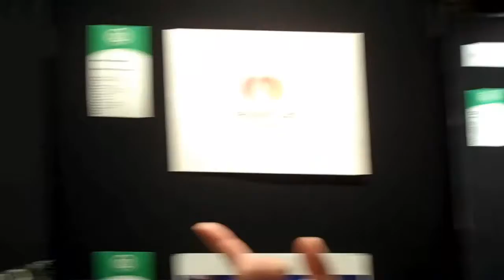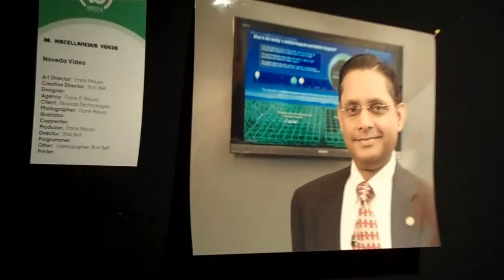Art Director's Club of NJ's Annual Awards 5-17-12